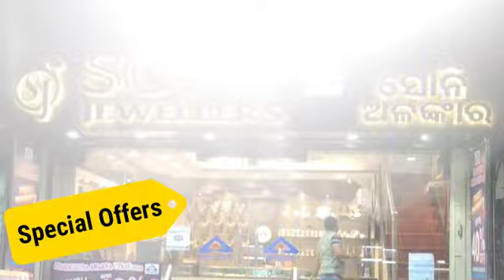ଠରକିମାଲ ରେ ବେନିୟମ ଆସ ଡ଼ମ୍ପିଙ୍ଗ ନେଇ ଅଭିଯୋଗ ଆଣିଲେ ଗ୍ରାମବାସୀ